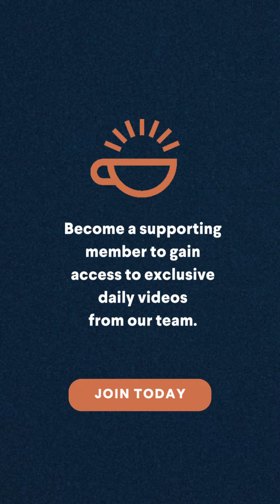When Our Feelings Collide with Reality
There is a fundamental tension between what is theologically accurate and psychologically comfortable. Because the modern person begins with what is emotionally comfortable, they rewrite their theology to fit within their psychological framework. It’s rewriting theology to accommodate their feelings.

There are times when theological precision collides with emotional comfort. Peter ran into this tension when He rebuked the Lord. The theological necessity of Christ dying on the cross did not accommodate Peter’s psychological (emotional) preferences. In Peter’s case, his psychological wants required rewriting sound theology, necessitating a rebuke from Christ.

Helpful Links
Would you please help keep our resources free by donating